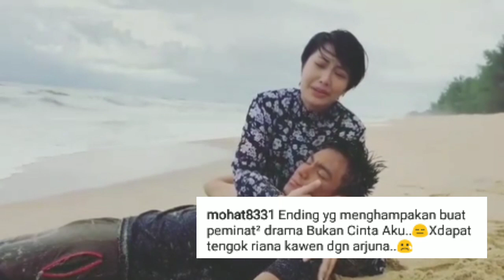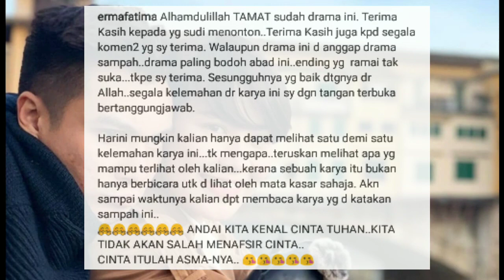Ramai komen Ending bukan cinta aku tak best ,Ini komen balas dari Erma Fatima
Drama bukan cinta aku trending dan mencatatkan jumlah penonton yang tinggi namun rata-rata penonton kecewa dengan kesudahan cerita arahan Erma Fatima ini seperti tergantung